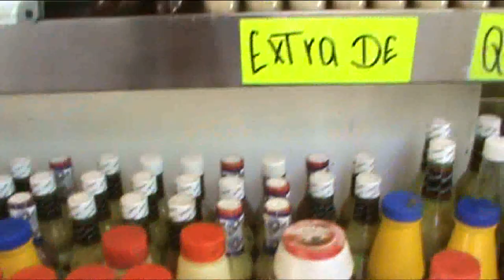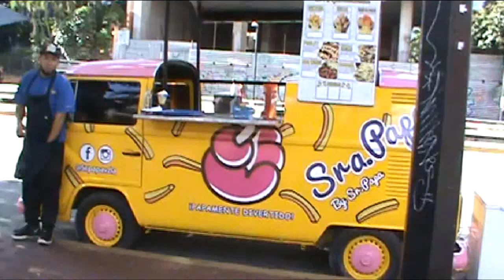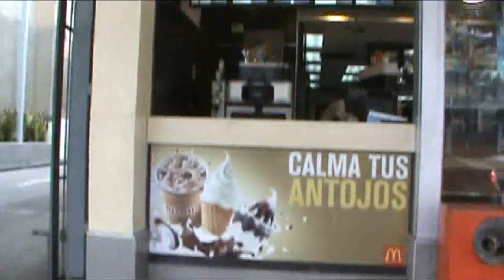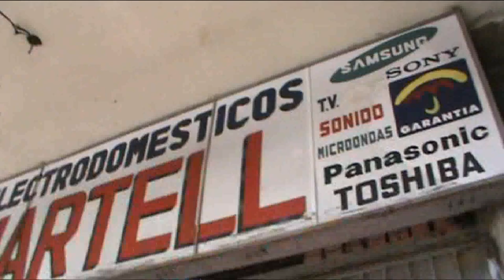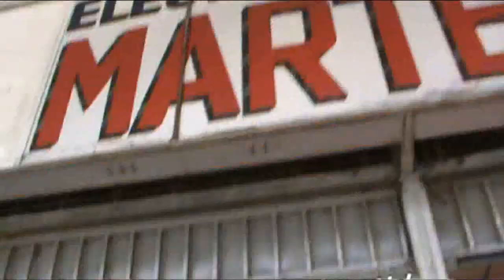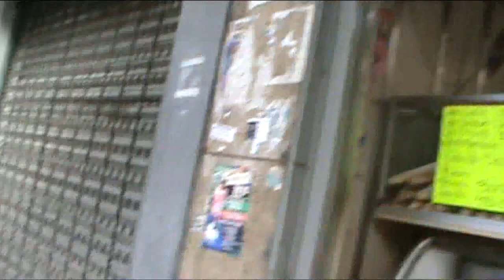Vlog loco #1 Caminando por Chacao Caracas. Haciendo fotos y música / ADRIALE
Hola amigos soy ADRI aqui les presento otra serie de videos (VLOG) espero les guste